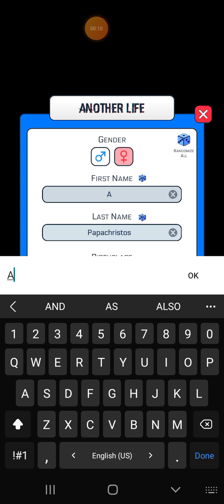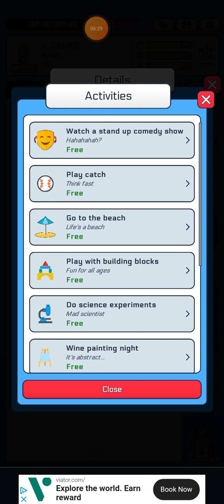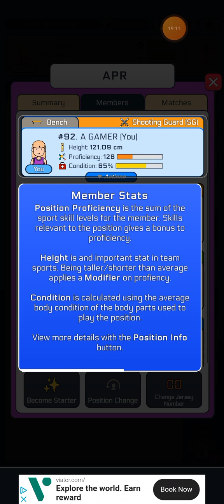EP#1 OF PLAYING ANOTHER LIFE LIKE 👍 AND SUBSCRIBE.